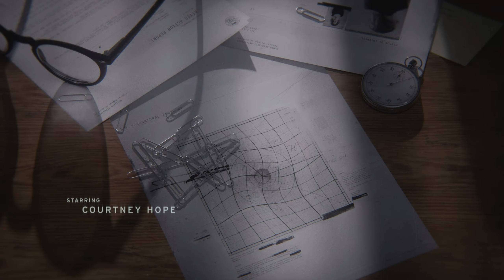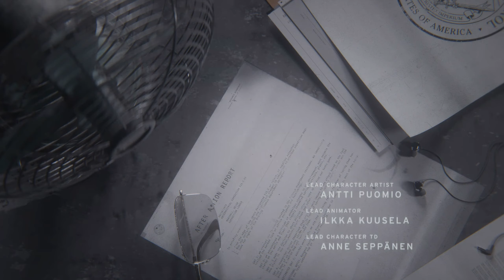control - 2080RTX Ray Tracing Game Play Part 1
Control Full Ray Traced Game Walkthrough Part 1

All the support are very appreciated